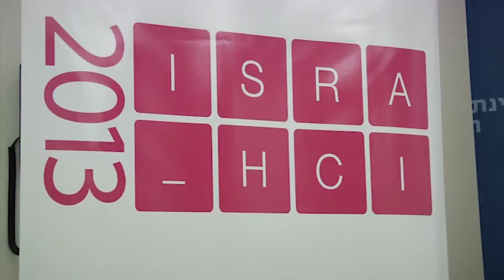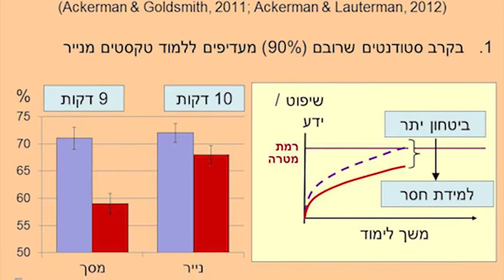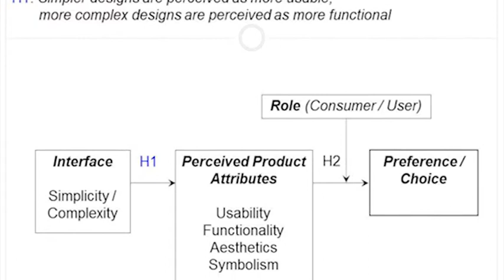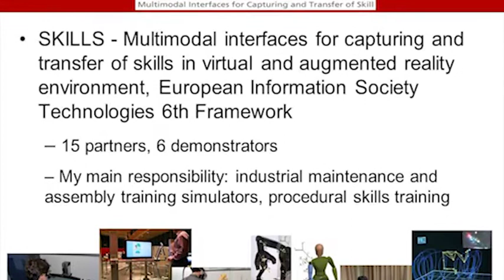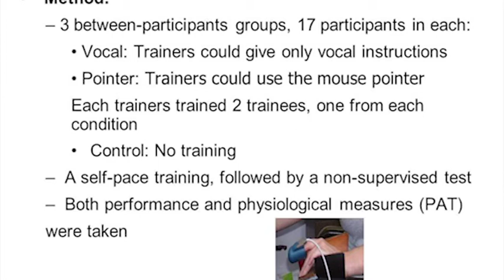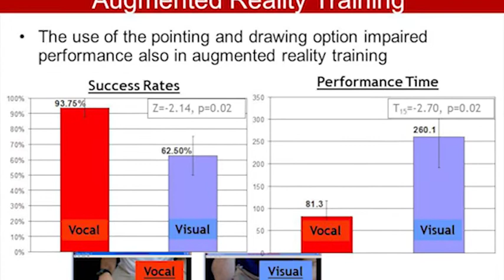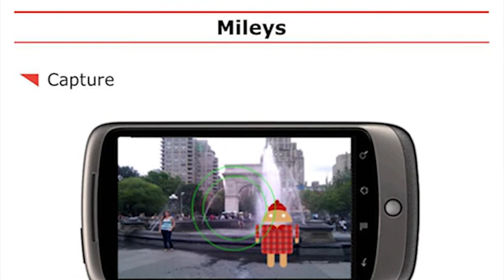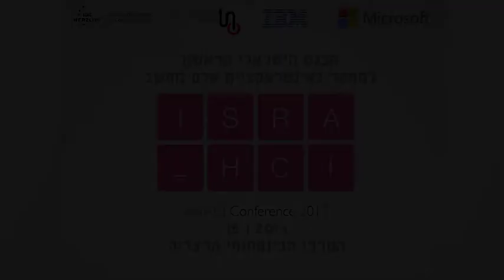כנס אינטראקציית אדם-מחשב 2013 - ISRAHCI מושב 1